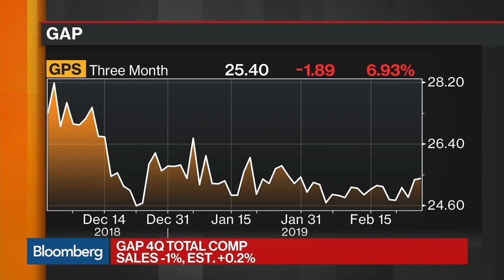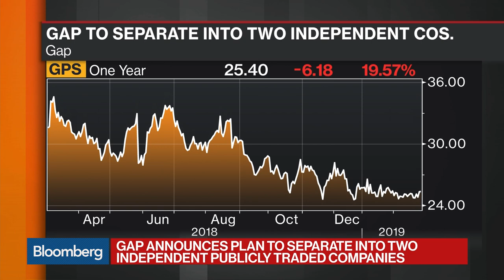Gap Shares Surge After Announcing Plans to Spin Off Old Navy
Feb.28 -- Gap Inc. rose as much as 23 percent in late U.S. trading after announcing plans to spin off its better performing Old Navy brand into its own public company. Bloomberg's Matt Townsend reports on "Bloomberg Markets: What'd You Miss?"